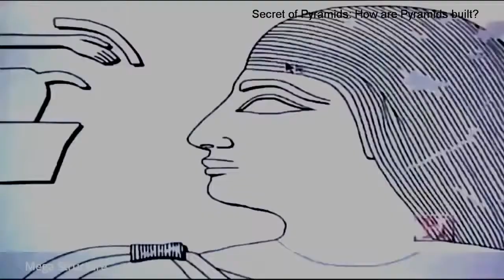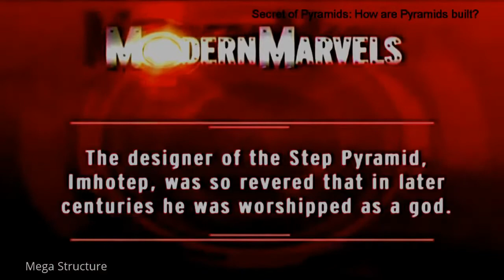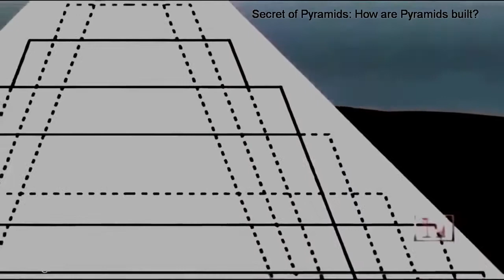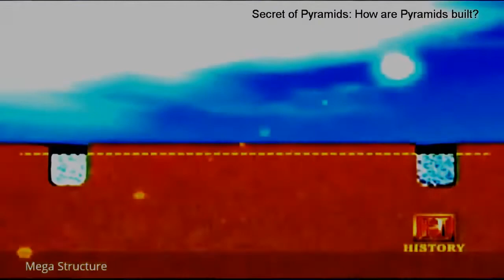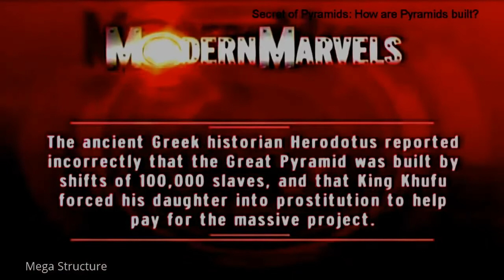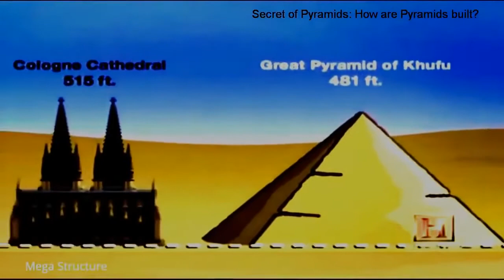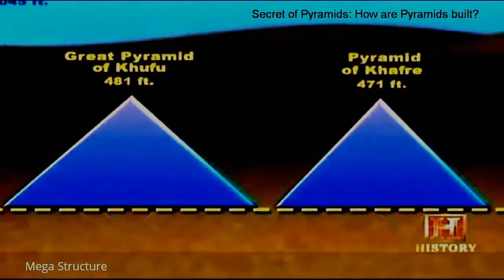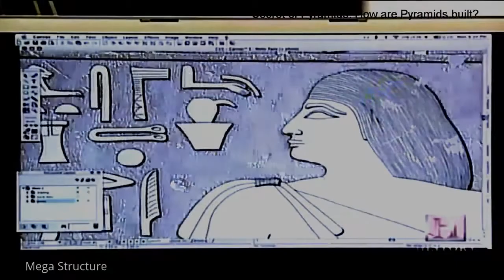Secrets of the Ancient Egyptian Pyramids - (Full History Channel Documentary)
Ancient Egypt

The ancient Egyptians had an elaborate set of funerary practices that they believed were necessary to ensure their immortality after death. These rituals and protocols included mummifying the body, casting magic spells, and burials with specific grave goods thought to be needed in the afterlife.